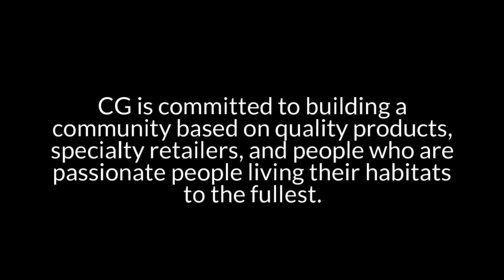Mens Board Shorts I Snowboard Backpack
Want the best Kids Mittens for your little ones, which will protect your little kids from the jittery winter days? If so, then without wasting any time, get to us at CG Habitats and let us offer you with the right packages.